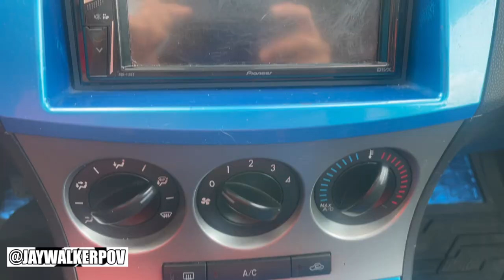A New Used Car Prospect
JWPOV in 60 : A New Used Car Prospect

A 60-second short music video of going to a local dealership & checking out a car of interest, without being able to take it for a test drive as per dealership rules